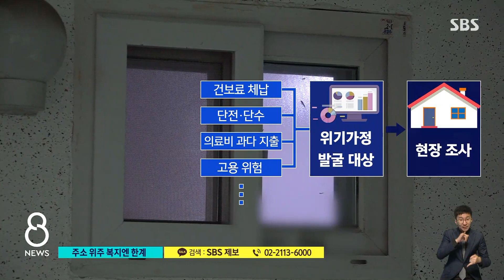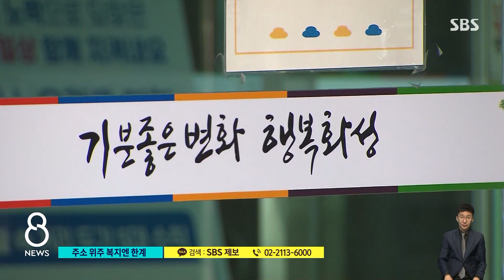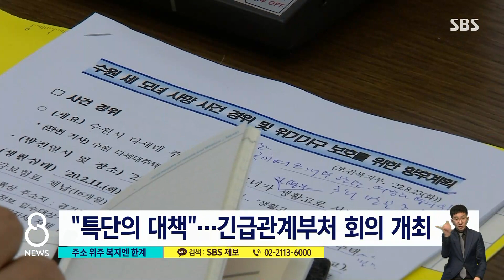연락 두절되면 '비대상자'…주소 위주 복지 한계 / SBS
보신 거처럼 어머니와 두 딸은 오랜 시간을 힘들게 버텼지만, 우리 사회는 끝내 비극을 막지 못했습니다. 전에도 이와 비슷한 일이 있었기 때문에 제도를 바꾸고 대책도 마련했지만, 우리 사회의 안전망에는 여전히 빈틈이 있었습니다.
신정은 기자가 짚어봤습니다.